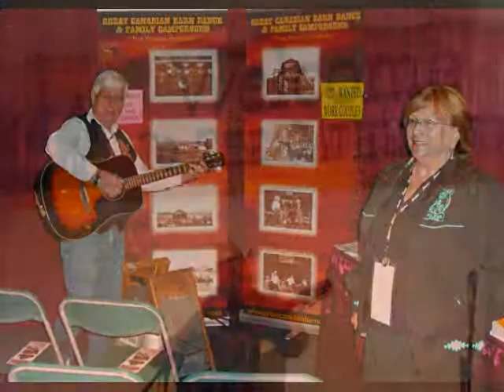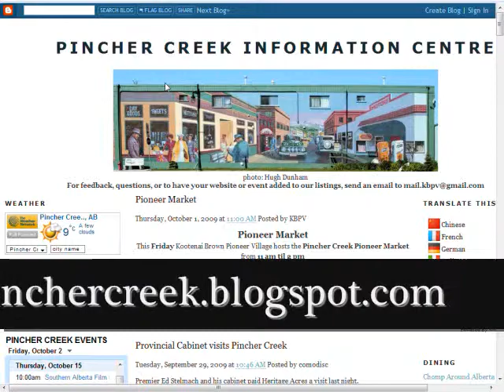KOOTENAI BROWN PROMO 2009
Kootenai Brown Pioneer Village and the Pincher Creek Tourism Centre in Pincher Creek